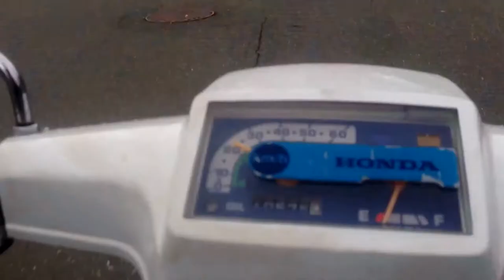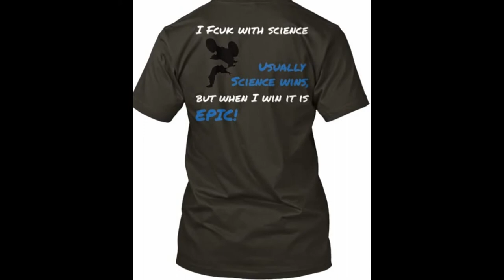Honda Scooter Not So Custom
MMM I love the smell of Amsoil comin out the back of a 2 stroke in da mornin. The best part about this vid besides buzzing the hood early in the morning, was going out and working on the big bikes strips while this was uploading.Tees to help me get a proper action cam. Tee links 8===Down here